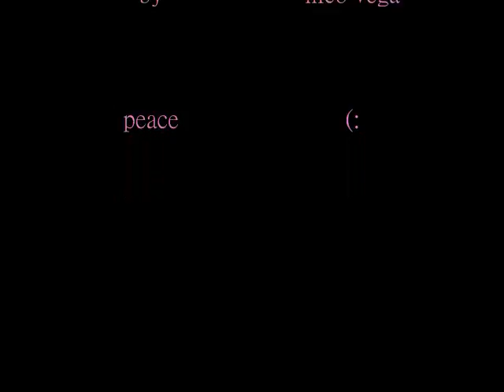wendiis art 2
once again done by me through Paint and Nero Photoshow. Some are better than others. Leave comments or not D:
i was very bored and i love art so yeaaah ;D